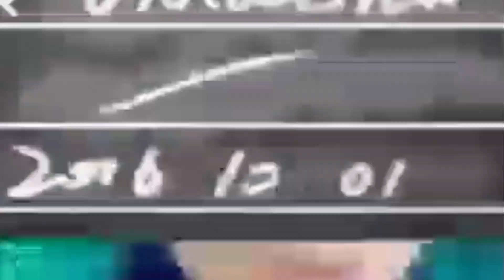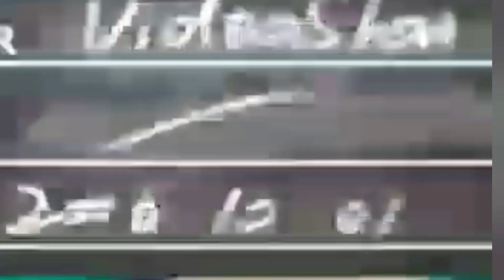in Hollywood Experimentalvideo by Katrin Butt